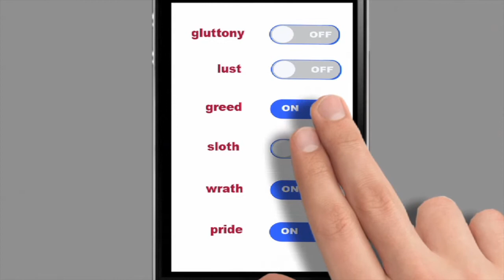iphone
commercial for jess